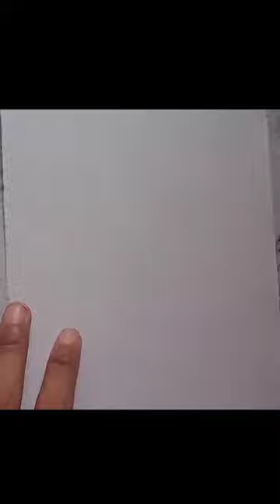LUPIN III DRAWING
HELLO 👋🤗 GUYS IN THIS VIDEO I SHOW YOU HOW TO DRAW LUPIN III FULL TUTORIAL AND STEP BY STEP EASY TO DRAW AND COMMENT DOWN 👇 RATE THIS VIDEO TEN OUT OF ?🤔

REAL TIME :- 12MINUTE
EDITED ON :- POWER DIRECTOR

MATERIAL IN THIS VIDEO :-
BLACK BALL PEN 🖋️
BLACK GEL MARKER